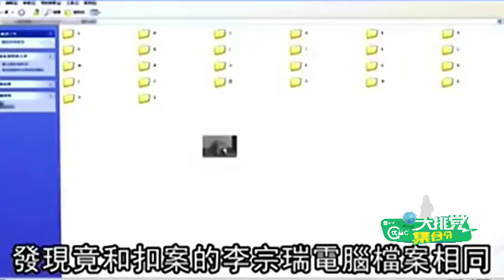李宗瑞迷奸案女主角遭退婚 钻戒要回悔不当初